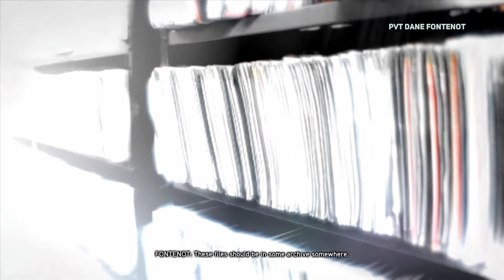Prototype 2 - Deutsch / German Let's Play - 12 - Taking the Castle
[Deutsch / German Let's Play Series] ForceCom returns as James Heller to NYC to fight 'The Mercer Virus' in 'Prototype 2'